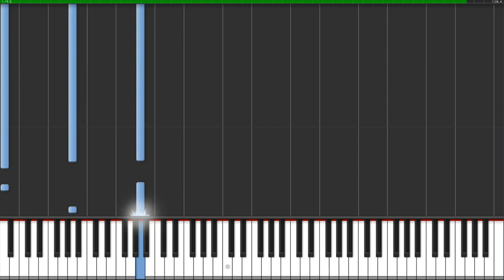The Walking Dead The Final Season - Goodbye (Piano Tutorial)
Hello everyone !
Soundtrack from: The Walking Dead The Final Season Episode 4 "Take us Back"